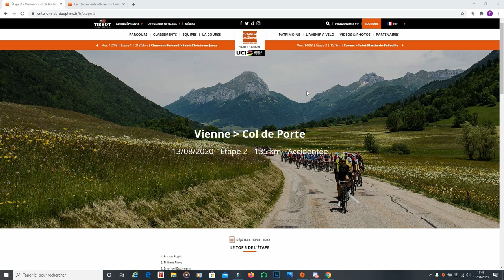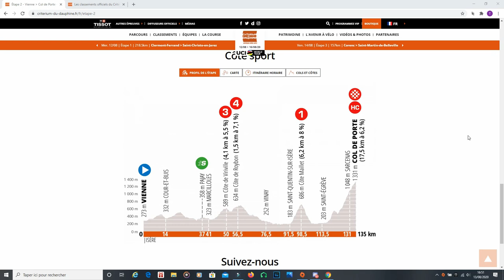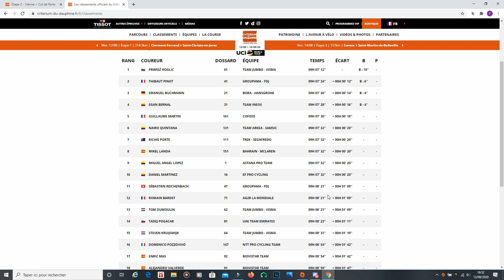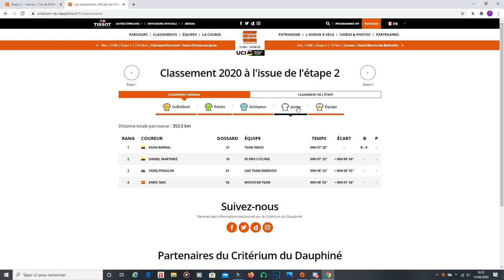Résumé étape 2 critérium du Dauphiné 2020 - Roglic le plus fort - Cyclisme